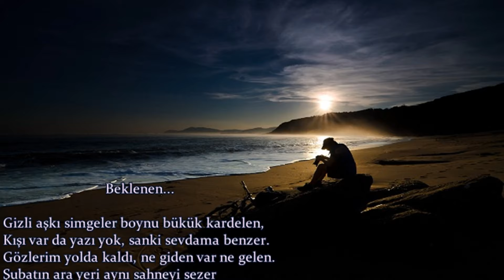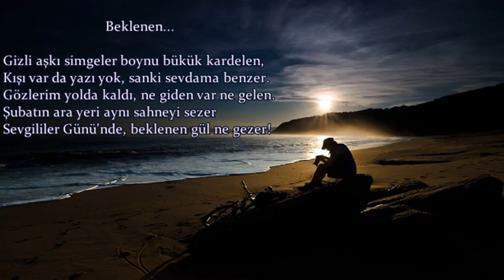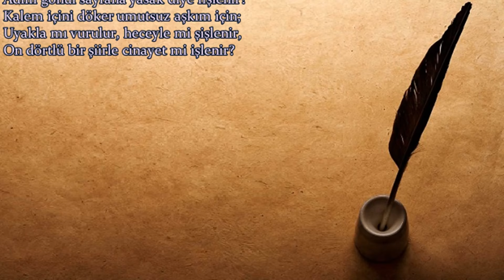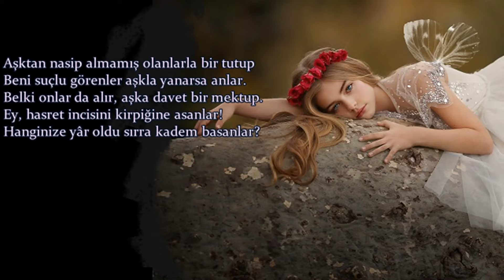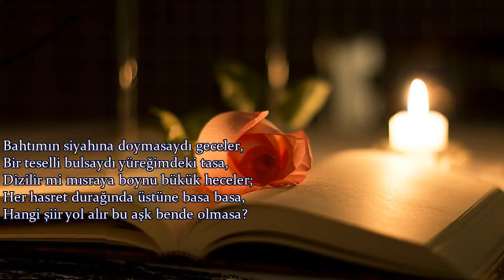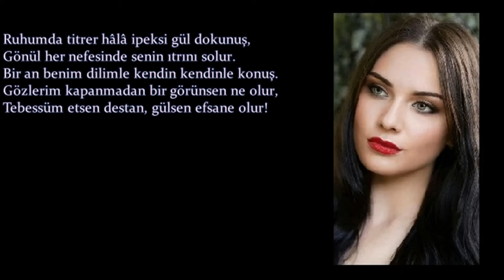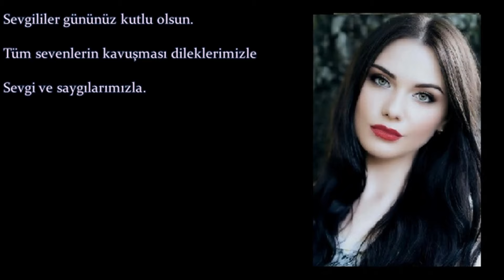Sevgililer Günü şiiri 14 Şubat Beklenen Gül şiiri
Sevgililer Günü şiiri 14 Şubat Beklenen Gül şiiri  Valentine's Day poetry